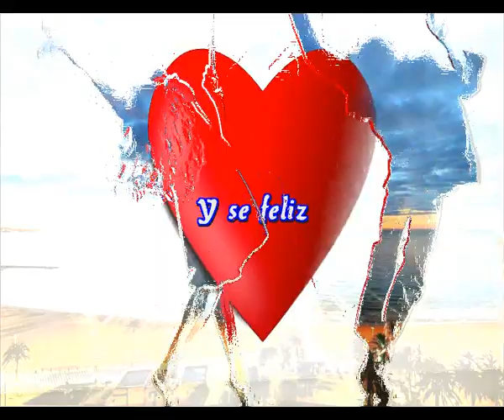Y se feliz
Eso solo es lo importante
Eso debe de preocuparte
A lo que pase en tu vivir
Coje la parte buena y se feliz

Y me extraña que nadie lo vea asi
Cada cosa que te pasa en tu diario
Tomatela con calma y muy despacio
Trata de soportarla, se feliz

Te cae agua por el techo de lavabo
No te preocupes pero ten un paño a mano
Debes secarla con conciencia y con ardir
Trata solo de secarla y se feliz

Si arrancas el coche por la mañana
Y al coche no le da la gana
Coje lo primero que pase por ahi
No te preocupes y se feliz

Si en tu oficina no das ni una
Si ya no tienes edad para la tuna
Eso no es nada no intentes huir
Tomatelo con risa  y se feliz